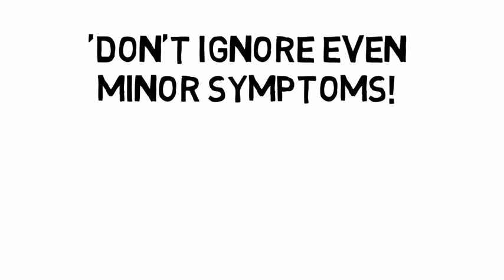Emergency Tips - Heart attacks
Rondebosch Medical Centre presents a Medu-tainment series produced by Comedian and Medical Doctor, Riaad Moosa.
In this episode, Dr Shiraaz Shaikjee explains how to approach heart attacks...

Rondebosch Medical Centre Private Hospital is an independent private hospital conveniently located on Klipfontein Road, opposite Red Cross Children’s Hospital, in Rondebosch, Cape Town. RMC services include a 24-Hour Emergency Unit, Operating Theatres, Surgical Unit, GIT Unit, Medical Unit, Intensive Care Unit, Oncology Unit, Renal Unit, Paediatric Unit, Maternity Unit, Neonatal Unit, Cardiac Unit, Psychiatry, Radiology, and Pathology Services. Rondebosch Medical Centre is committed to being a world class facility that provides excellent medical care and a caring and compassionate environment for our patients.  Main reception 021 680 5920 Emergency Unit 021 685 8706 Address: 85 Klipfontein Road, Rondebosch, located opposite Red Cross Childrens Hospital